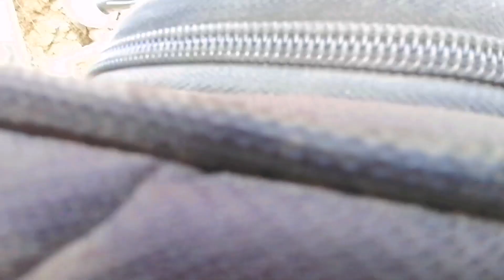Extremely, Kya babal road| Katari to Gaighat, Full enjoyment | KOHABAR Hotel 😊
Extremely, Kya babal road| Katari to Gaighat, Full enjoyment | KOHOBAR Hotel 😊

Hello everyone I hope you all are fine and good. So here i uploaded a new another vlog so please maya dinu hola hai guys..